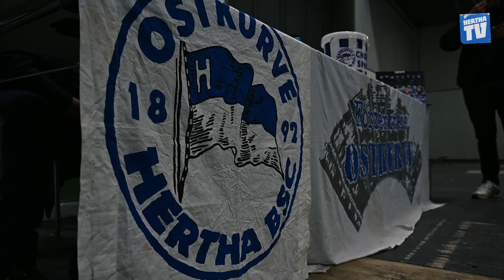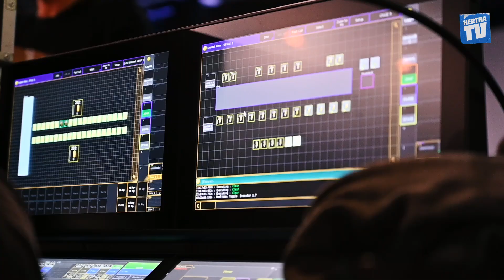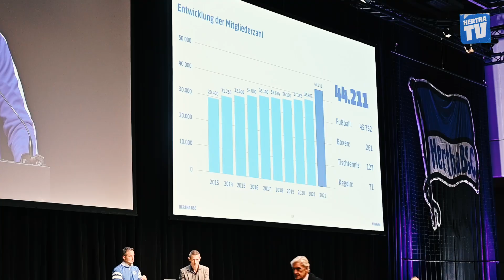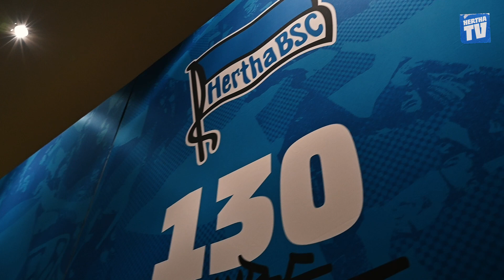"Ein Wir-Gefühl geschaffen" | Die Talk-Runden auf der Mitgliederversammlung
Am Sonntag fand unsere ordentliche Mitgliederversammlung in der Halle 22 der Messe Berlin statt. Hier kannst du dir die Talk-Runden der Geschäftsführer und Präsidenten und das Anfangsstatement von Sandro Schwarz nochmal ansehen. Ein großes Dankeschön an alle, die vor Ort waren!

Ausführliche Informationen über die MV findest du im Ticker auf unserer Webseite.